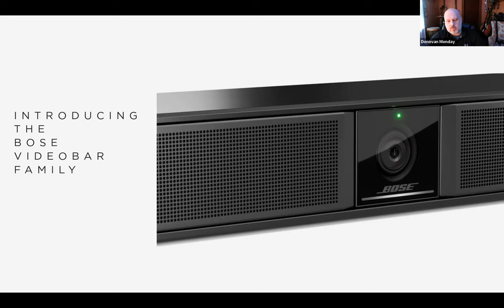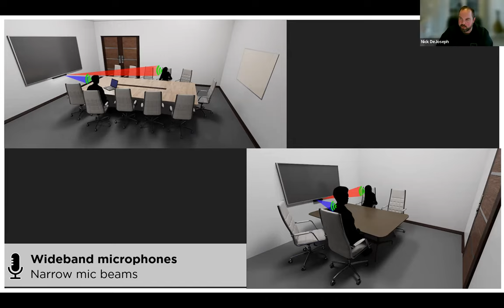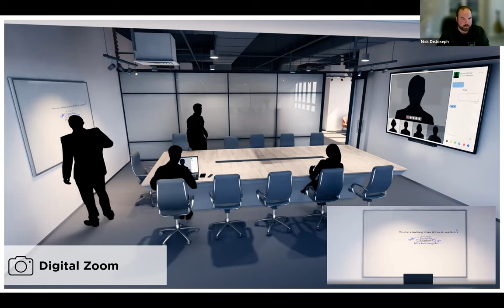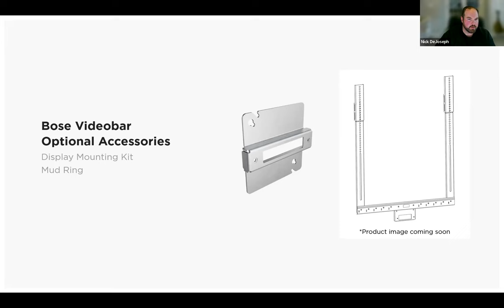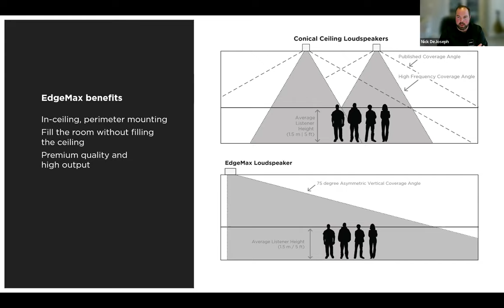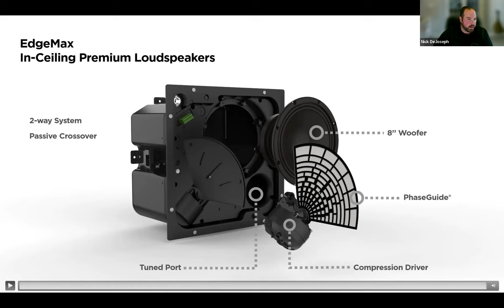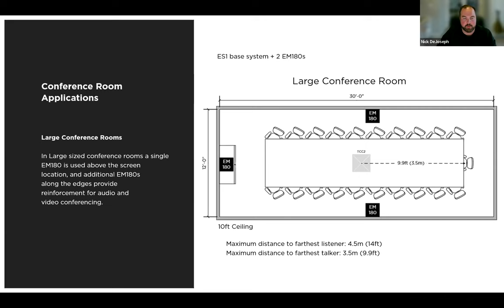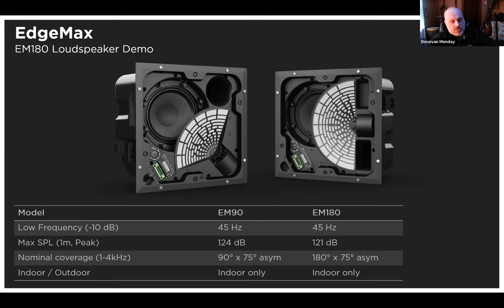Bose at HETMA 2023